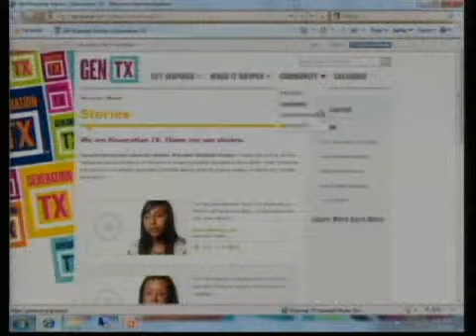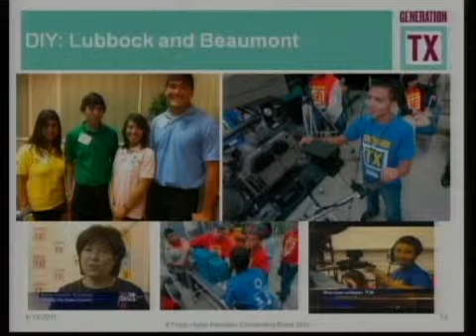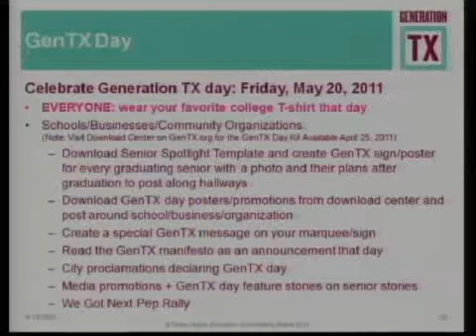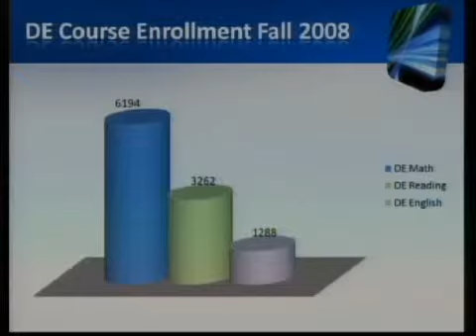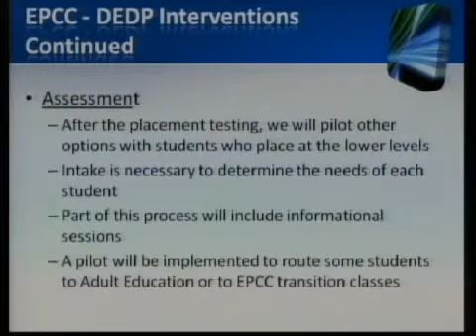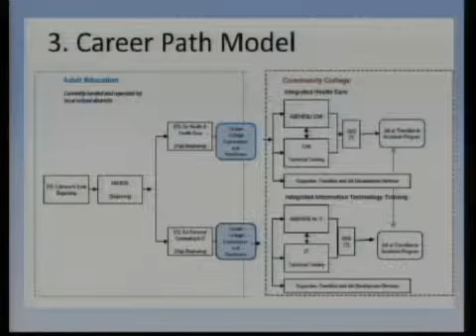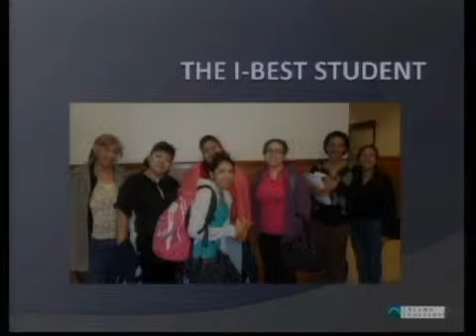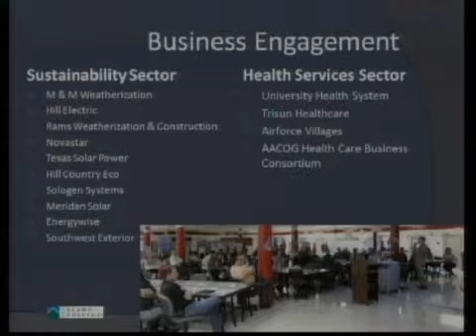P-16 State Council Meeting April 2011